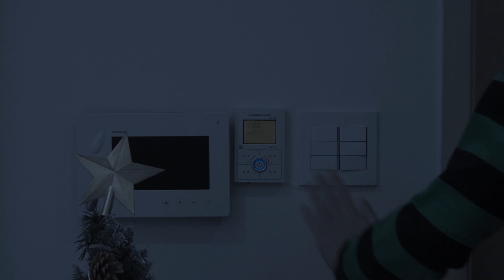10억짜리 집 불태우기 Reaction Amazing Fire House